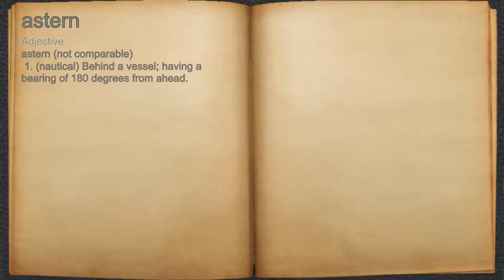What does astern mean?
A spoken definition of astern.

Intro Sound:
Typewriter - Tamskp